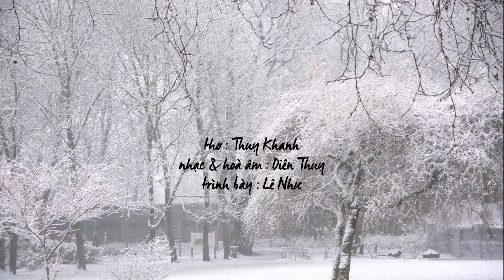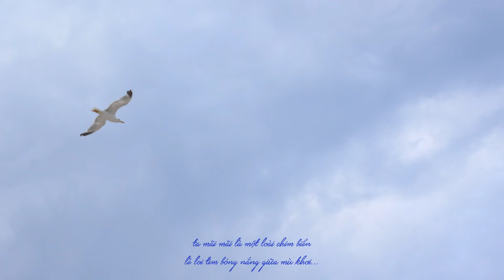Mùa đông tới (thơ : Thuỵ Khanh, nhạc & hoà âm : Diên Thuỵ, trình bày : Lê Như)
Mùa đông tới

Khi cơn giông lướt qua thành phố cũ
Loài chim buồn đậu nhánh cây khô
Một chút vàng phai trong trí nhớ
Cũng buồn tênh như chốn ấy sương mù
Cuối trời quên lần giở trang kỷ niệm
Nhớ vòng tay yêu dấu của một thời
Ta mãi mãi là một loài chim biển
Lẻ loi tìm bóng nắng giữa mù khơi
Ta vẫn chờ cho dù người không hẹn
Hoa anh thảo vẫn nở giữa điêu tàn
Trong tuyết giá có loài hoa trang điểm
Nét yêu kiều hồ mỵ của dung nhan
Người xa xôi chốn núi rừng vạn dặm
Gió biên cương buốt lạnh những chiều đông
Sương hiu hắt cho sầu lên chất ngất
Giọt lệ tan thành những phiến thơ

thơ : Thuỵ Khanh
nhạc & hoà âm : Diên Thuỵ
trình bày : Lê Như
hình ảnh video clip : Nguyễn Linh Quang